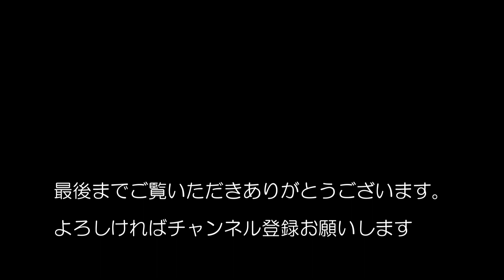営業終了した乗鞍かもしかゲレンデでウロコ遊び！三本滝まで車道開通！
休暇村から先、三本滝まで車道が開通したので、かもしかゲレンデでウロコで遊んできました。なかなかのザラメでした。
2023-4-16　乗鞍かもしかゲレンデ　メンバー：itazo,taro,kobatake　天気：晴れのちくもりのち小雪

【山行形態】山スキー、バックカントリースキー、BC、テレマーク